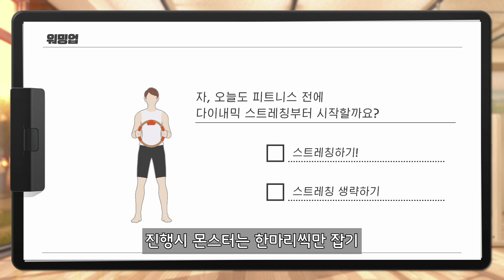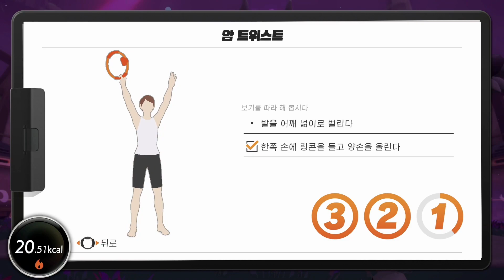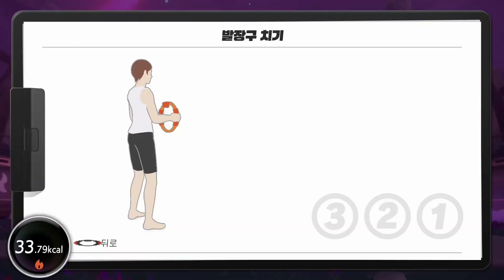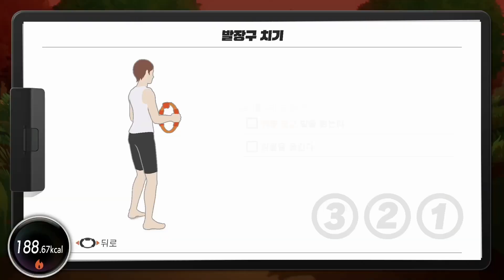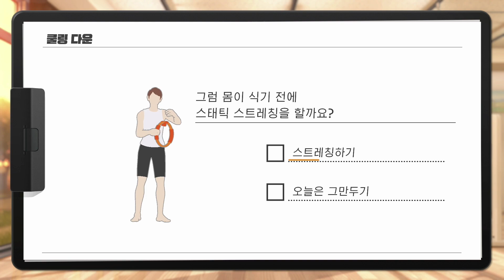Day 27 - 월드 10 클리어: 링 피트 어드벤처 운동 부하 30으로 마스터 모드 끝까지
27일차(2021년 12월 7일) 플레이 기록입니다.